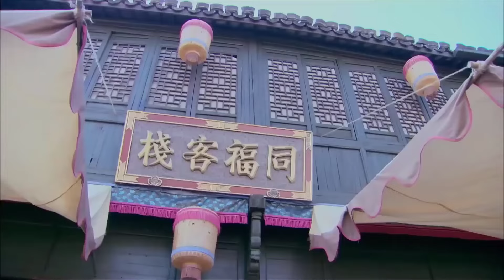Đậu Đậu bị bẫy nhốt vào nhà kho rồi phóng hỏa, Bá Nam không sợ nguy hiểm lao vào biển lửa cứu vợ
➤ Trọn Bộ THÊ TỬ ĐỆ NHẤT THIÊN HẠ Thuyết Minh

✤Diễn viên: Lý Thẩm, Kim Thế Giai
✤Nội dung: THÊ TỬ ĐỆ NHẤT THIÊN HẠ (CỰC PHẨM TÂN NƯƠNG) kể về Đường Đậu Đậu (Lý Thấm) đã quá tuổi mà chưa chịu lấy chồng, nàng rất có niềm tin rằng mình sẽ gặp được đức lang quân thông minh, tài trí,hiểu nàng, yêu nàng. Nào ngờ, Đường gia gặp chuyện tan nhà nát cửa, may nhờ trang chủ của Khổng Gia Trang ra tay tương cứu. Trang chủ phu nhân Giả Tương Bình gặp gỡ Đậu Đậu đề xuất hôn sự cho con trai lớn là Thẩm Bách Nam. Bách Nam từ nhỏ đã được người người phong tặng là thần đồng, nhân phẩm, tài hoa vẹn toàn. Trong đêm động phòng hoa chúc, bỗng nhiên thần đồng lại biến thành kẻ ngây ngốc khờ khạo, Đậu Đậu nổi giận đùng đùng, bỏ về lại Đường gia. Về nhà, nàng chứng kiến cha già bệnh nặng, mẹ già đã thu nhận hết lễ vật, không còn cách nào khác, Đậu Đậu đành quay trở lại nhà chồng, cùng Giả Tương Bình thỏa thuận hiệp ước 1 năm. Trong khi đó, Thẩm Bách Nam đối với Đậu Đậu si mê, một lòng một dạ, gây ra nhiều tình huống oái ăm, tình cảm cũng dần nảy sinh. Đậu Đậu nhận ra bệnh tình khờ khạo của Bách Nam có ẩn tình, quyết định âm thầm điều tra chân tướng sự việc. Mẹ chồng Tương Bình bỗng nhiên thái độ khác thường, thao túng ám toán, Đậu Đậu sảy chân rơi vào bẫy của bà, tính mạng bị đe dọa. Một Đậu Đậu thông minh cổ quái cùng với Bách Cương phá vỡ âm mưu, trị khỏi cho Bách Nam. Nhưng sau sự cố, Bách Nam không còn nhớ gì cả. Đậu Đậu phải tìm cách hóa giải các nguy cơ trùng trùng đồng thời tìm cách để Bách Nam khôi phục ký ức, một lần nữa Đậu Đậu tìm lại lang quân nhất phẩm của lòng mình.